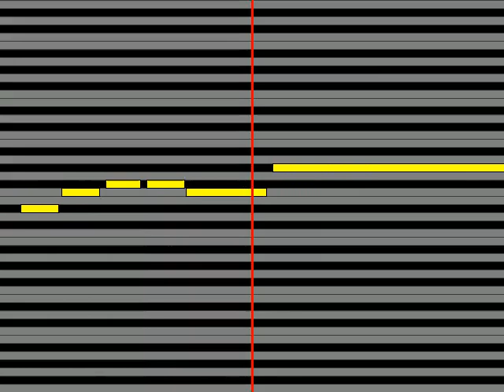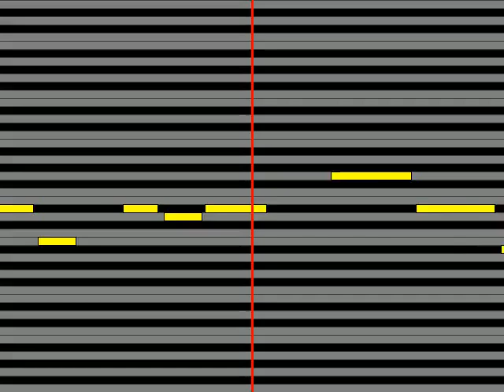【ガイドメロディ】 歌種やすみCV：伊藤美来&夕暮夕陽CV：豊田萌絵 STAND BY YOU